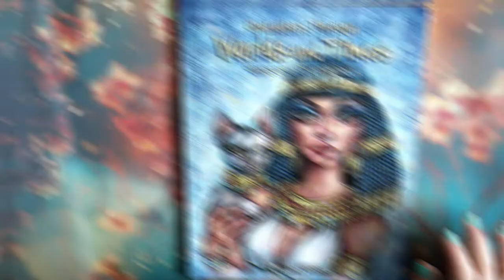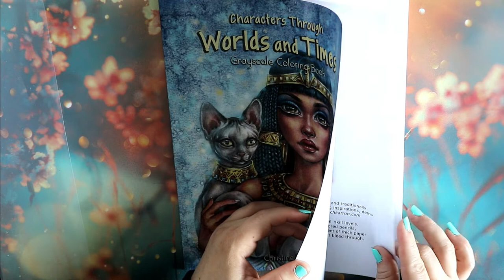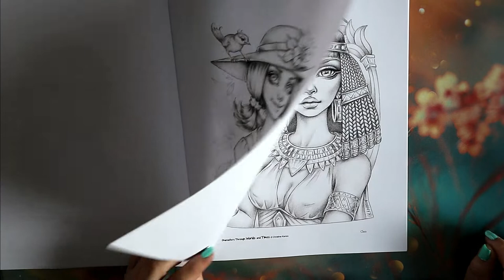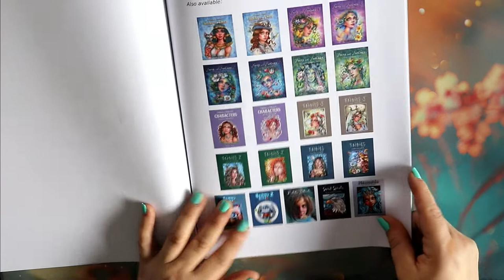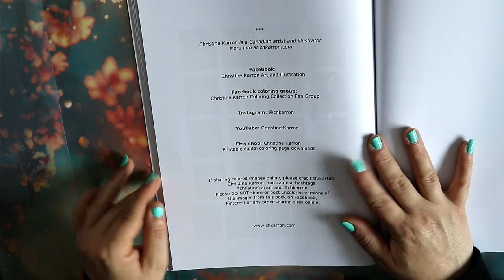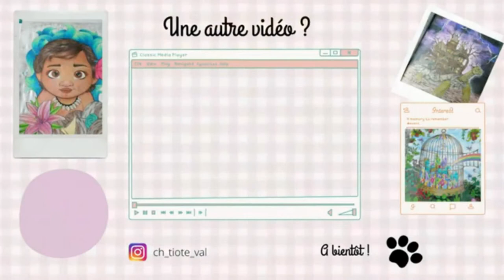Présentation worlds and times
Matériels présentés :

             ʕ•̫͡•ʕ•̫͡•ʔ•̫͡•ʔ•̫͡•ʕ•̫͡•ʔ•̫͡•ʕ•̫͡•ʕ•̫͡•ʔ•̫͡•ʔ•̫͡•ʕ•̫͡•ʔ•̫͡•ʔ

Vinted : vbanb

ygg torrent

Valérie 😘